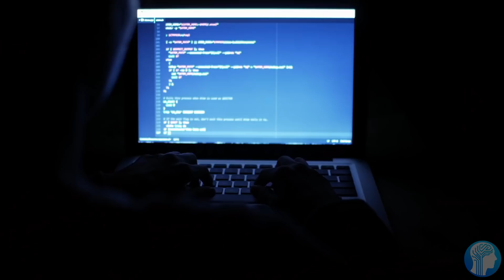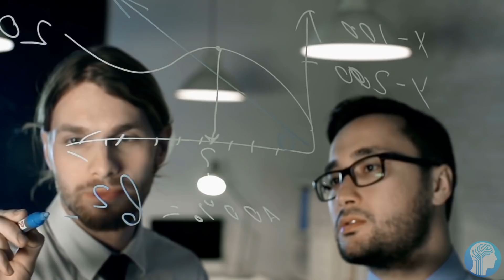2022: The Year in which Virtual Reality goes Mainstream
The Future of Virtual Reality has been shown at CES 2022 in the form of retina display VR Headsets, full body tracking solutions and brain computer interfaces previewing what the future of full dive virtual reality could look like. Companies such as Meta/Facebook, Google, Apple and Valve are all investing millions into making Virtual Reality mainstream and look just like real life.
TIMESTAMPS:
00:00 A vision into the Future at CES
00:50 Next Generation VR Headsets
02:29 The Future of VR Hardware
04:47 VR CPU's & GPU's
07:00 Is the Future of VR Mainstream?
07:48 Last Words